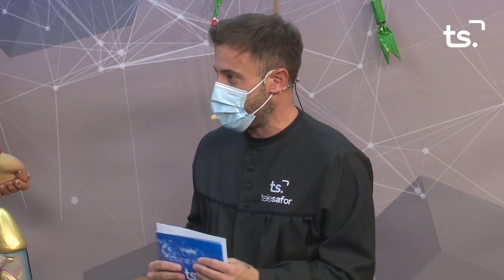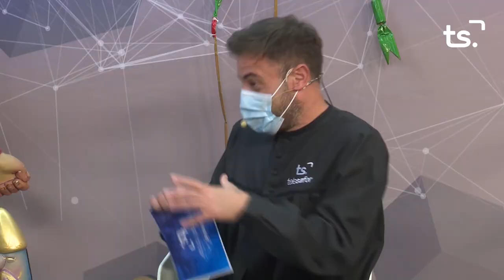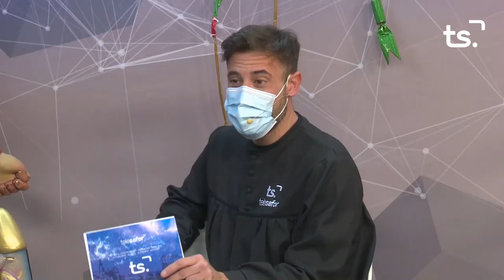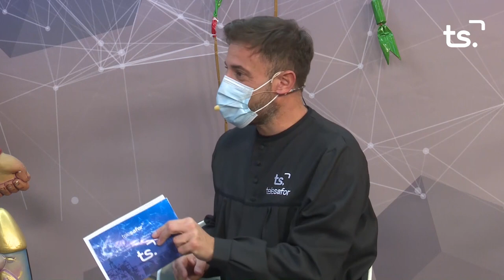EL CASAL 2022 03 10